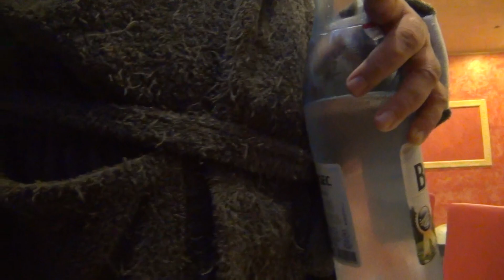TINU RUS SEF PE LACTATE